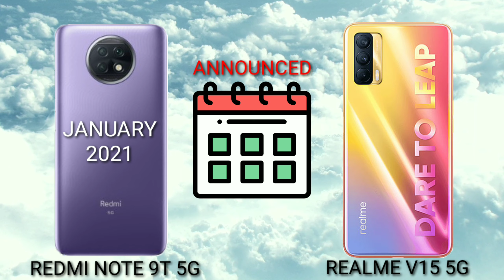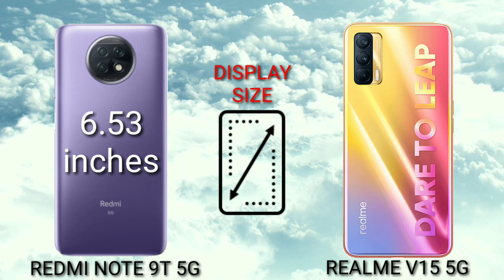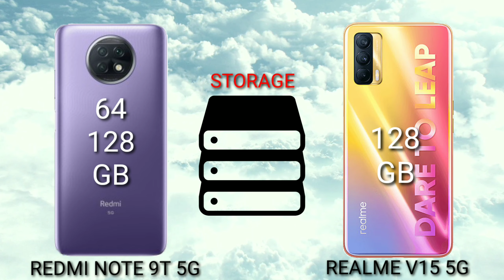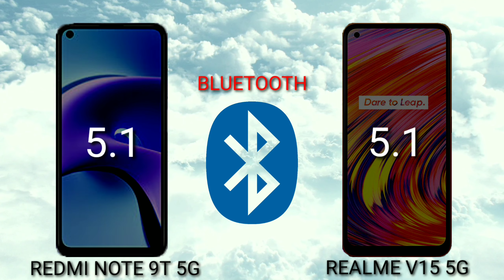XIAOMI REDMI NOTE 9T 5G (JANUARY 8 2021) VS REALME V15 5G (JANUARY 7 2021) Which is BEST?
Mobile Diaries

SPECIFICATIONS

6.53"
1080x2340 pixels
48MP
2160p
4GB RAM
Dimensity 800U 5G
5000mAh
Li-Po
Exp. release 2021, January 18
199g, 9.1mm thickness
Android 10, MIUI 12
64GB/128GB storage, microSDXC

SPECIFICATIONS

6.4"
1080x2400 pixels
64MP
2160p
6/8GB RAM
Dimensity 800U 5G
4310mAh
Li-Po